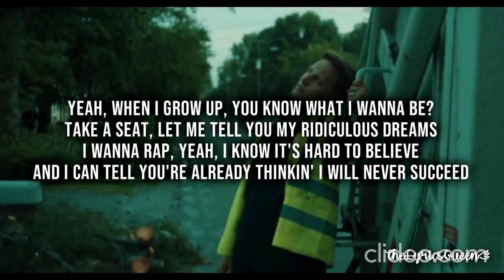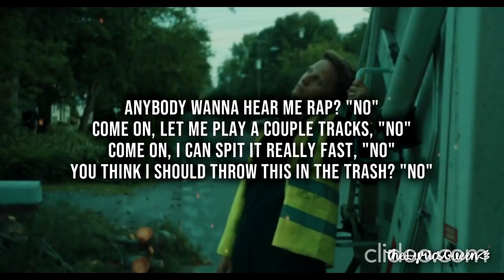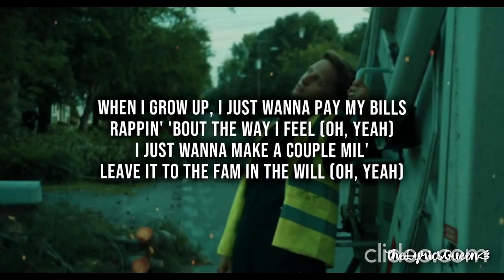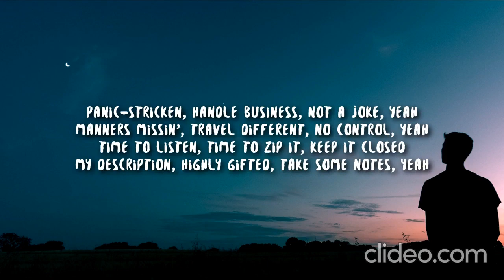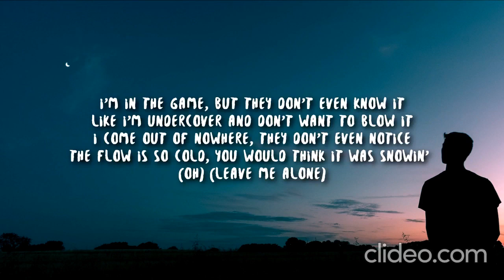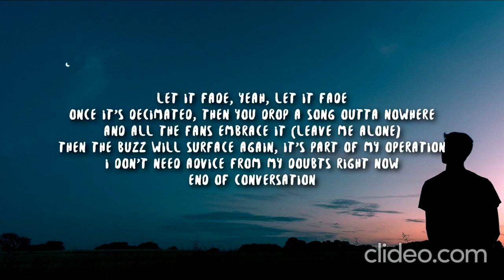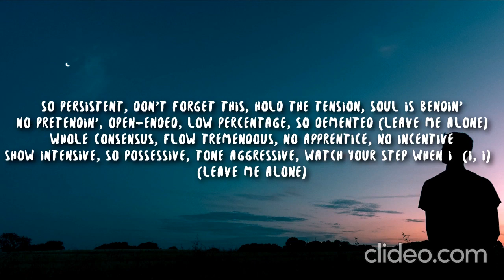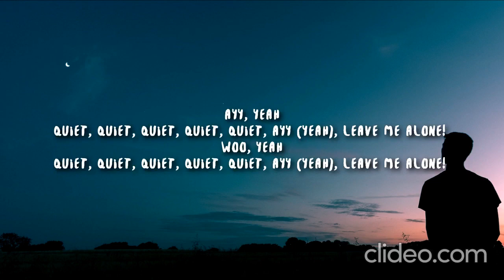22 February 2023